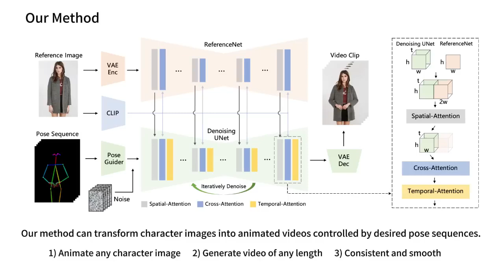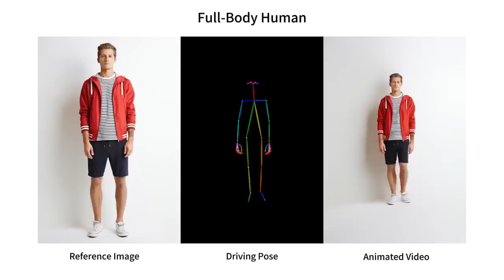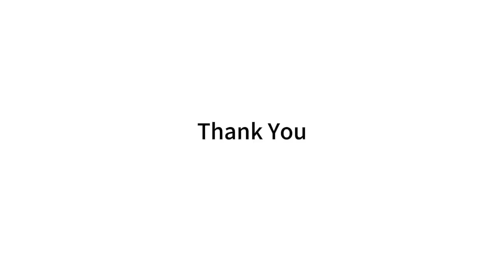What is the Animate Anyone Project? An AI tool that can animate human subjects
The video is all about the "Animate Anyone" project, which brings inanimate images to life. This new AI tool stands out for its ability to animate human subjects, anime, cartoons, and humanoid figures, requiring just a photo and reference dance moves. Here are some key pointers:
1. Based on image diffusion models, Animate Anyone uses advanced techniques for consistent details and smooth movements, combining ReferenceNet, a post-guider, and a temporal overlay.
2. The tool works by analyzing an image and adapting it to a preset movement pattern, creating lifelike animations with minimal disruptions.
3. Developed by a team from the Institute for Intelligent Computing at Alibaba Group, the project's code and demo videos are available on GitHub.
4. The technology still needs fine-tuning, especially for subjects with complex backgrounds.
5. The technology is expected to benefit video game developers, fashion designers, and movie creators by reducing development costs and time.
While there's excitement about its potential in the entertainment industry, there are concerns about digital privacy and misuse, with a call for responsible use and regulation as the technology becomes more accessible.

Please refer to the Original Paper: arXiv